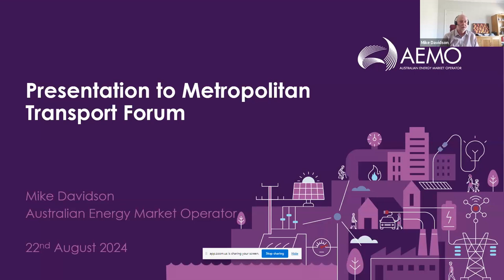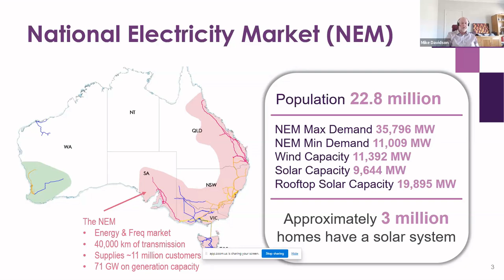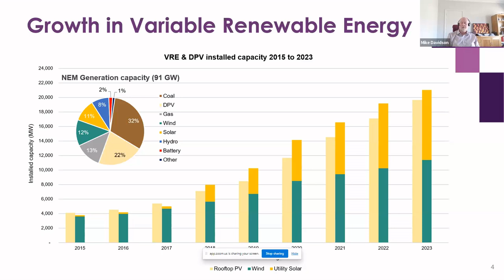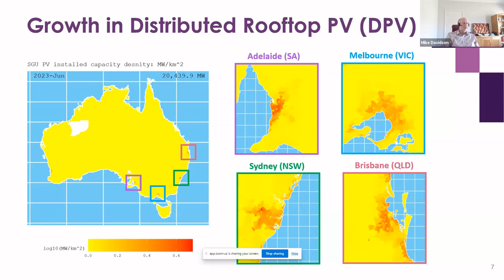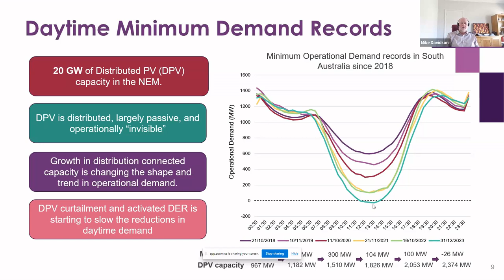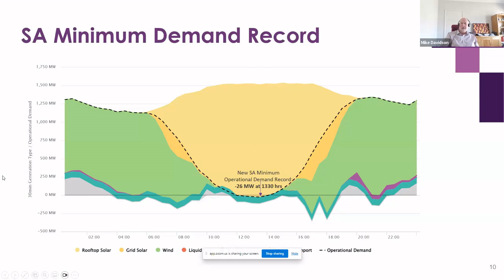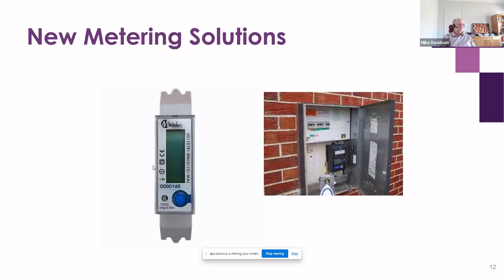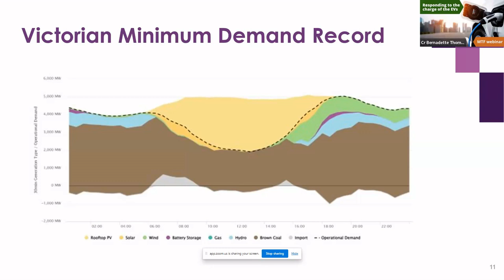MTF EV Forum #1: How the energy grid works with EVs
Mike Davidson is a Specialist Engineer, Future Energy Systems, with AEMO – that’s the Australian Energy Market Operator. Mike provides an insight into the way AEMO is planning to meet the increased demand of EV charging.
MTF EV forum #1 22 August 2024